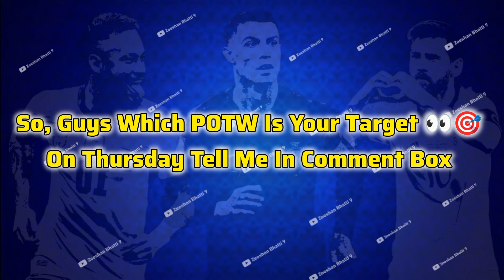Upcoming Thursday New POTW National Jul 4 '24 In eFootball 2024 Mobile | Players & Boosted Ratings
I'm,
Zeeshan Bhatti 9
𝙋𝙧𝙤𝙛𝙚𝙨𝙨𝙞𝙤𝙣𝙖𝙡 𝘼𝙩𝙝𝙡𝙚𝙩𝙚𝙨:-